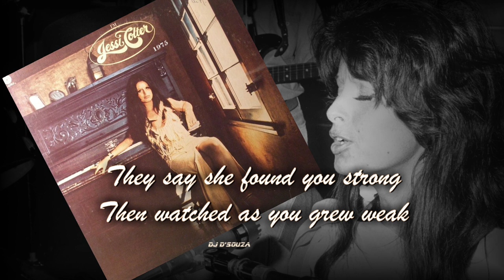Jessi Colter - Who Walks Thru' Your Memory Billy Jo (1975)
Jessi Colter - Who Walks Thru' Your Memory( Billy Jo )

I'm Jessi Colter (1975)
Recorded at Glaser Sound Studios in Nashville, Tennessee, United States and Sound Factory in Los Angeles, California, United States.[1]

    Lea Jane Berinati — background vocals
    Tommy Cogbill — bass
    Jessi Colter — lead vocals
    Johnny Gimble —fiddle
    Duke Goff — bass
    Jim Gordon — horn
    Dick Hyde — horn
    Waylon Jennings — producer, guitar
    Mack Johnson — horn
    Bruce King — background vocals (track 3)
    Ken Mansfield — producer
    Marge McMahon — background vocals
    Lee Montgomery — background vocals
    Ralph Mooney — steel guitar
    Larry Muhoberac — piano, strings
    Weldon Myrick — steel guitar
    Elmo Peeler — strings
    Billy Ray Reynolds — background vocals
    Wendy Suits — background vocals
    John Buck Wilkins — guitar, background vocals
    Marijohn Wilkin — background vocals
    Sharon Vaughn — background vocals
    Reggie Young — guitar